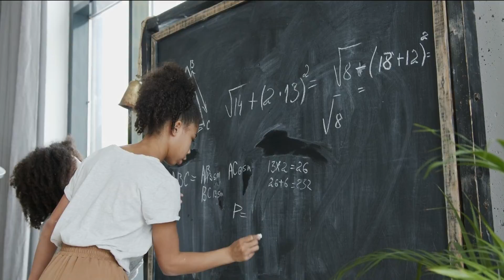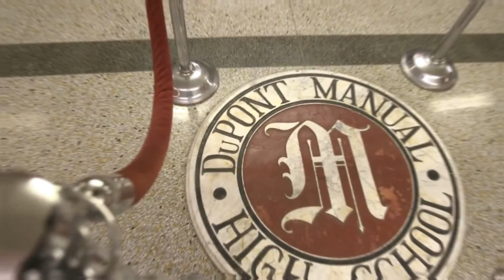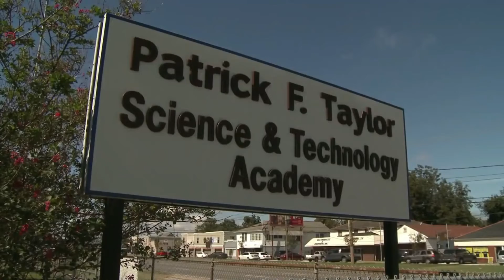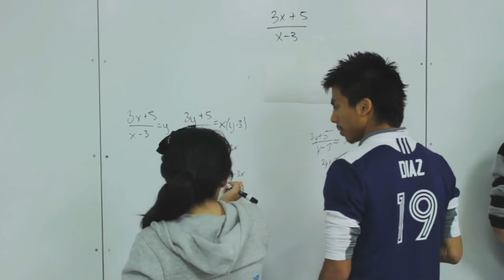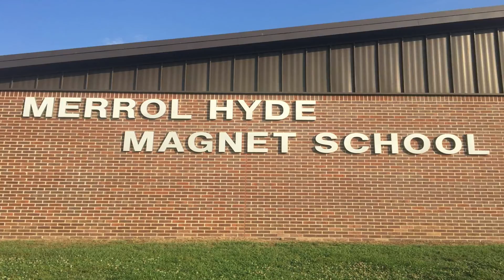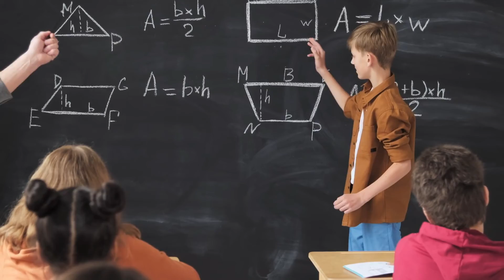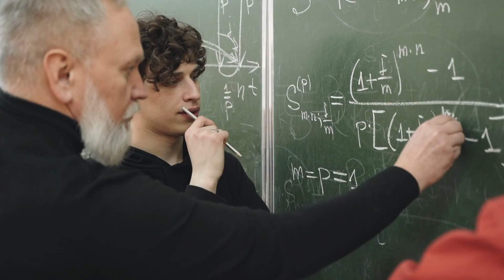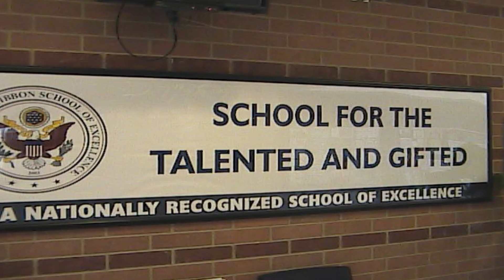20 Best Magnet High Schools in USA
20 Best Magnet High Schools in USA 2024 Ranked by US News. 20 Top-ranked high schools in United States

00:00 Introduction
00:39 Design and Architecture Senior High School
01:14 Advanced Technologies Academy
01:44 Stanton College Preparatory School
02:14 Suncoast Community High School
02:47 Dupont Manual High School
03:17 Marine Academy of Science and Technology
03:44 Staten Island Technical High School
04:12 DeBakey High School for Health Professions
04:43 Patrick F. Taylor Science and Technology Academy
05:18 Central Magnet School
05:53 Carnegie Vanguard High School
06:24 Julia R. Masterman Secondary School
07:04 Merrol Hyde Magnet School
07:43 Loveless Academic Magnet Program High School
08:13 Pine View School
08:48 International Academy of Macomb
09:24 Academic Magnet High School
10:03 Tesla STEM High School
10:35 The School for the Talented and Gifted
11:06 Thomas Jefferson High School for Science and Technology